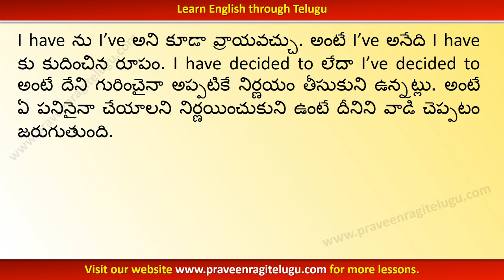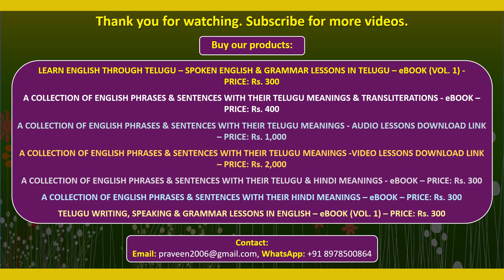TTEG0055 - Usage of “I've decided to + verb” - Learn English through Telugu - Telugu to English - IV